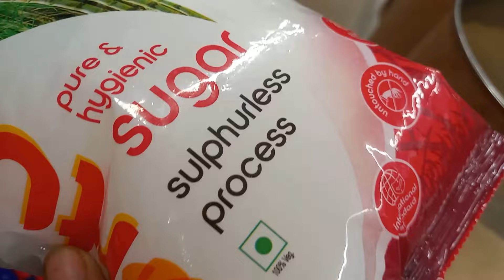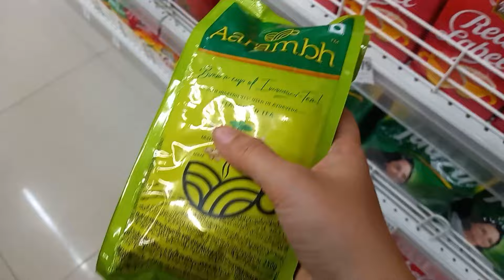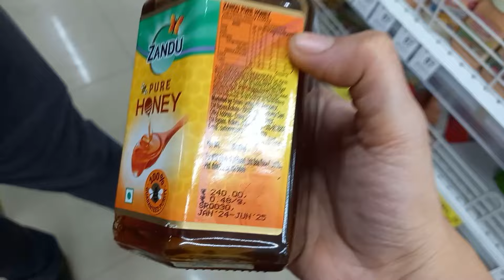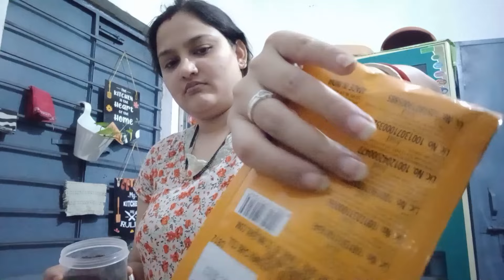Train re ଉଡି ଆସିଲେ duhi maa puo😄😄